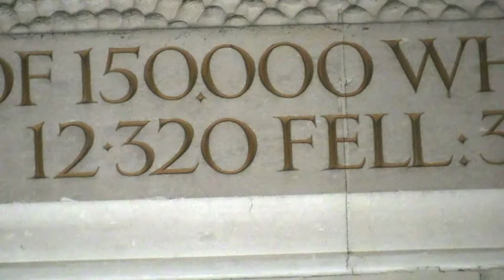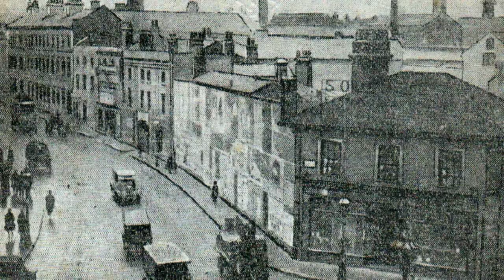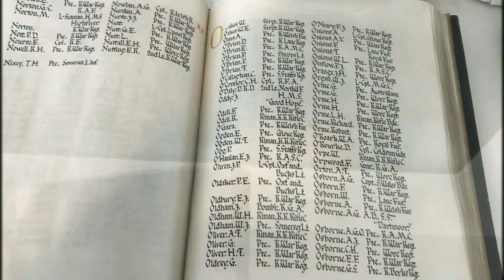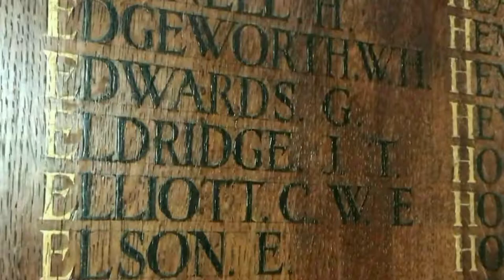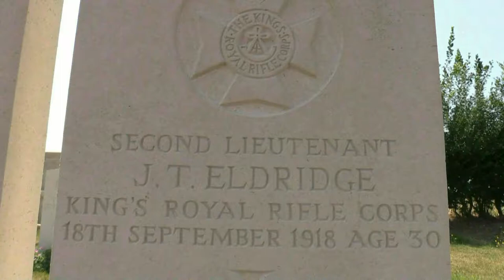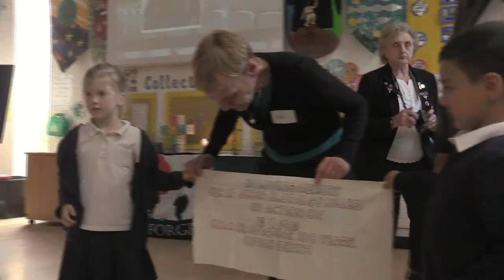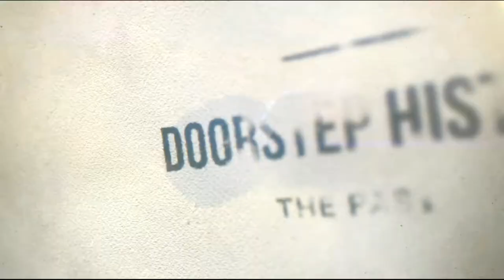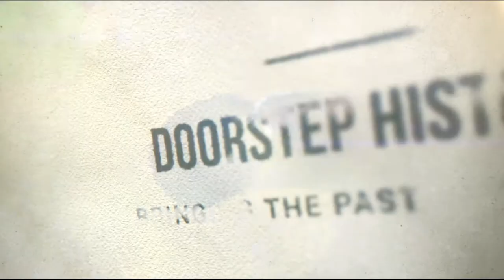Doorstep History programme 40 September 2018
In this edition of Doorstep History comes from the Hall of Memory as it reopens after being closed during the work to redesign Centenary Square.  We feature the reopening ceremony and look at the history of the building. Cllr Ian Ward, leader of the city council and Paul Ellis, curator of the Hall of Memory give their comments. We talk to BBC presenter Nick Owen in his role as an ambassador for the Commonwealth War Graves Commission.  Also featured is Sec Lt John Eldridge, a former teacher of St George's School in Ladywood who was killed in action exactly  century ago on the Western Front.